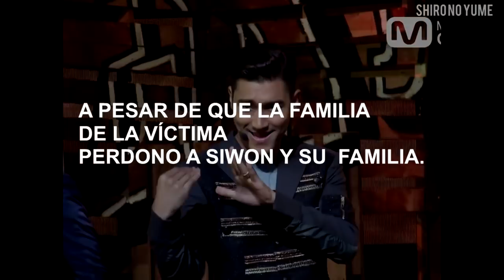Choi Siwon Fuera de Super Junior? // No Quieren a Siwon // Shiro No Yume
Enterate por que los internautas coreanos no quieren ver mas a Choi siwon y piden que sea sacado de Super Junior.